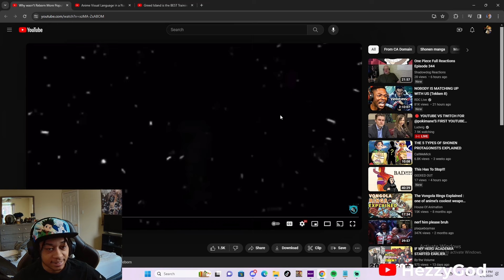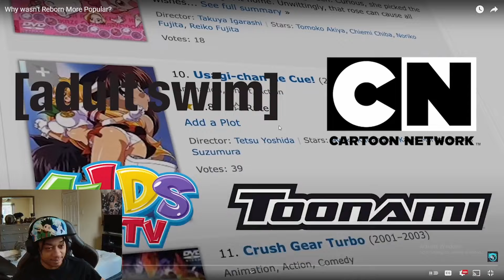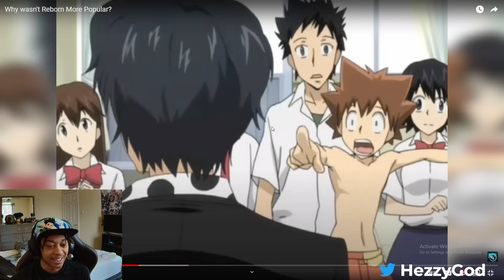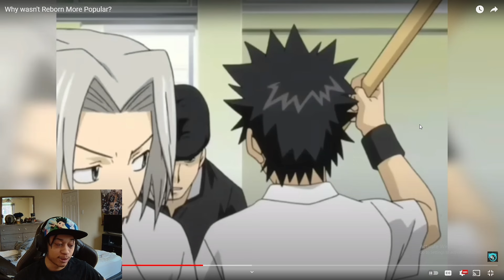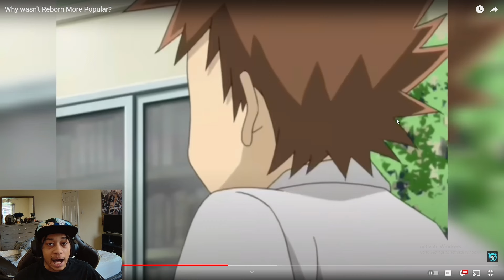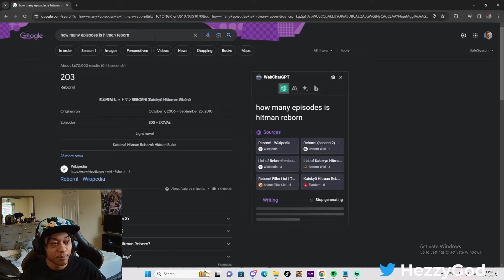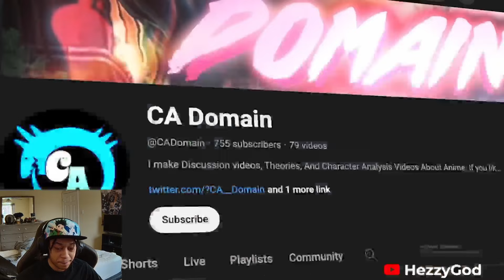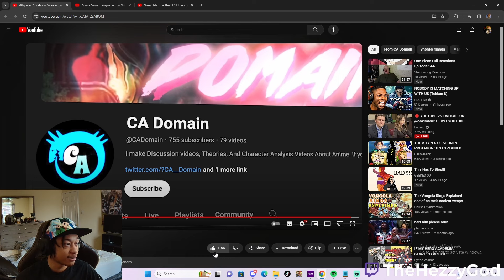Why This Anime Is So Underrated? I Hezzy Reacts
Is there any other anime as underrated as this one?

If you have a video you would like me to react to hit me on up ig @HezzyGod